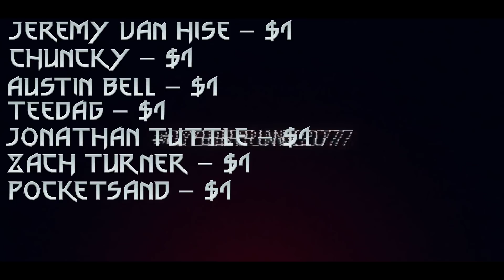Cyberpunk 2077 Will Have 'Witcher 3-Like' DLC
Cyberpunk 2077 DLC has been discussed so let's talk about it. Some interesting cyberpunk news came up and I thought I'd make a video to discuss this new cyberpunk 2077 news. Recently a member of CDPROJEKTRED came out and said that they could definitely see 'Witcher 3-Like' DLC for the new cybeberpunk 2077 game so, I thought I'd discuss what this actually means and how it can be applied to cyberpunk.